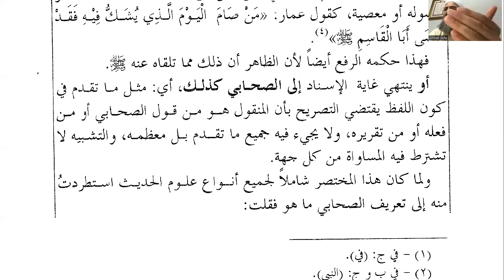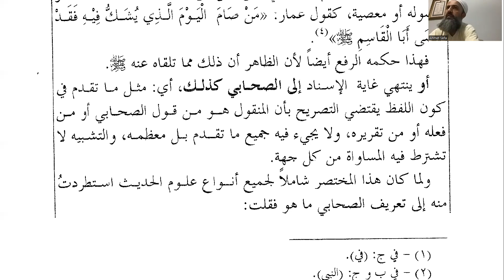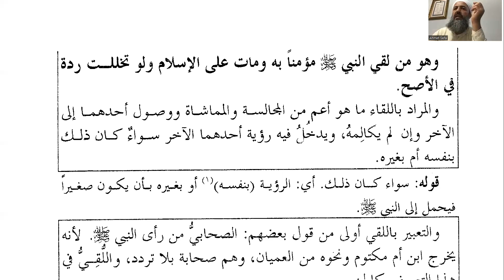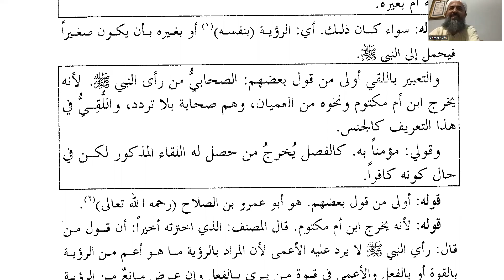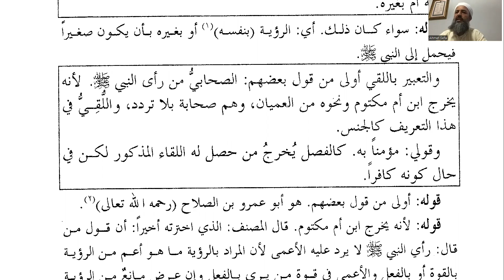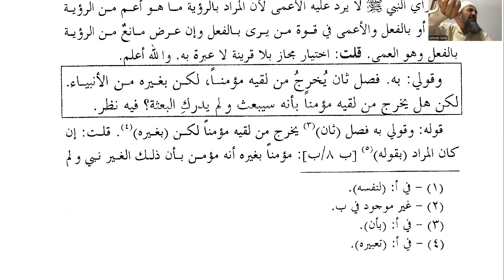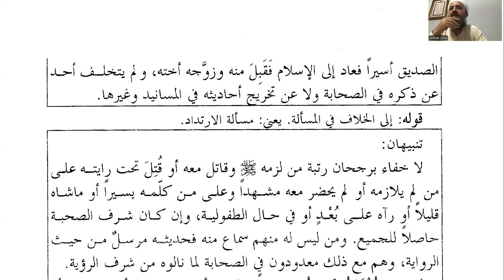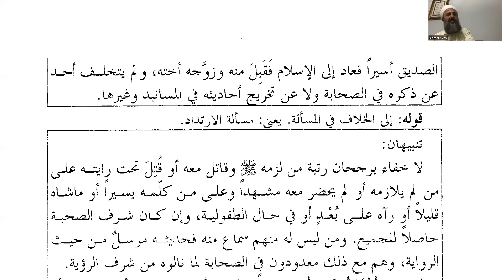Nüzhetü'n Nazar: Ders 41